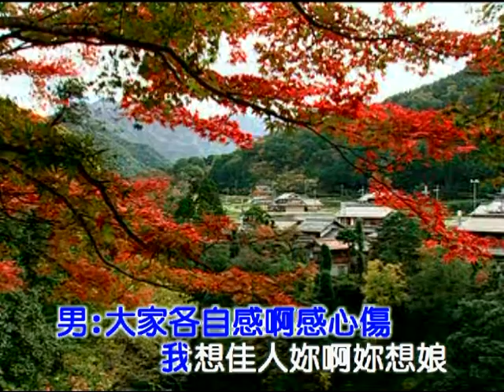楊光&尤敏 ~ 共還鄉